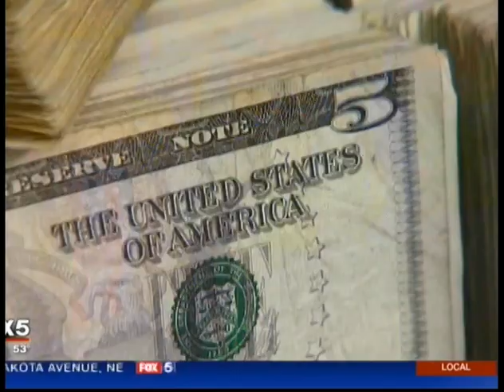How to Ask at Work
About Linda Swindling:
A recognized authority on negotiations, workplace issues, and persuasive communication, Linda Swindling is an author and former employment attorney. Linda has authored or co-authored 18 books, including the book Ask Outrageously! The Secret to Getting What You Really Want. Follow her on twitter @LindaSwindling